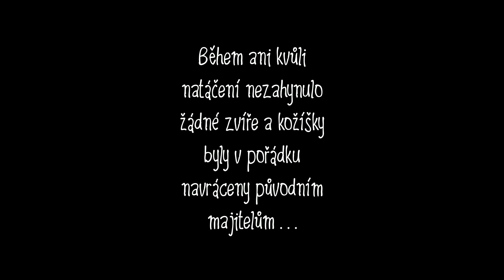THE(y)WANTED - LES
THE(y)WANTED
LES
Text: Verča
Hudba: Michal